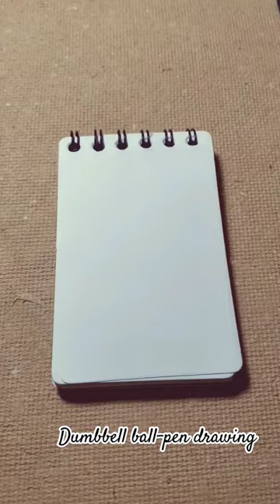Dumbbell ballpen drawing progress video